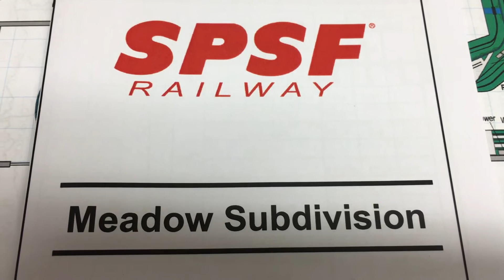SPSF Meadow Subdivision Meadow Turn at Husker Industrial Park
This video shows a typical day on the SPSF Meadow Subdivision with the Meadow Turn train, switching the Husker Industrial Park.  The Meadow Turn is the primary local job on the Meadow Sub and switches all customers between Bellevue and Meadow.  This job takes about four real hours (eight fast clock hours) to complete.

The locomotives are GP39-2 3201 and B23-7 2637, both Atlas models and both have SoundTraxx Econami PNP sound decoders.